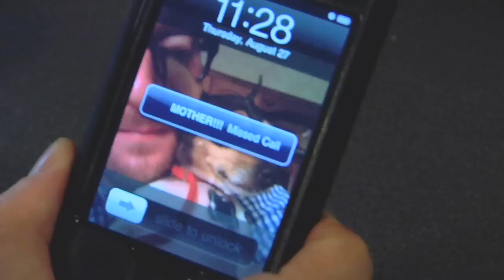JACK IN A BOX: The Mother (Episode 6)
JACK (Michael Cyril Creighton)  will pick up his work phone after he eats that bagel. But when his Mother calls his cell, he answers. He always answers. With Special Guests BETH COLE as Becca and Two-Time Tony Award Nominee MARY TESTA as The Mother.

Written by and Starring:
 MICHAEL CYRIL CREIGHTON as JACK

Special Guest Stars:
BETH COLE as Becca
and
MARY TESTA as The Mother

Shot and Edited by JIM TURNER

Dedicated to MCC's Mom, Grandmother and Aunts.

ABOUT "JACK IN A BOX"

He used to love theatre...until he sold tickets for it...

Jack In A Box is an original web sitcom from actor/writer Michael Cyril Creighton. Jack was a mild-mannered young man with a BFA in acting and no life skills. He took a job at a theater box office because it didn't involve heavy lifting, wearing a blazer or using Excel. A few years and thousands of customers later, Jack finds himself less mild-mannered and less young than ever before. Watch Jack try to manage his anger while navigating an insular universe where everyone is even more unstable than he is. Like all caged animals, he is going to throw his sh*t at you sooner or later... but first he's going to eat a cupcake and take a phone call from his mom. Service with a smirk, that's all you can ask for.